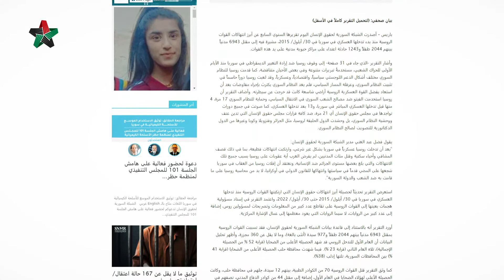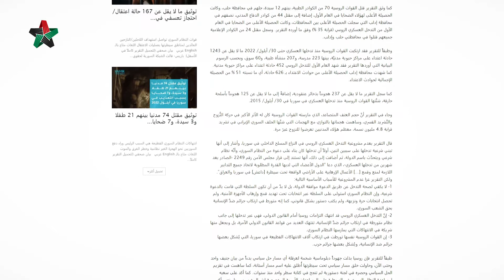موجز أخبار الائتلاف الوطني السوري | 03-10-2022